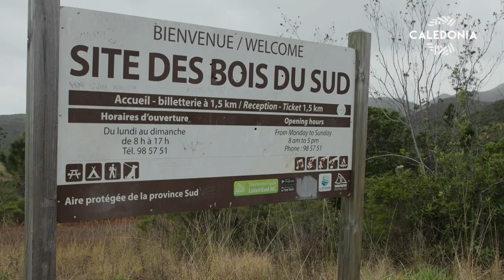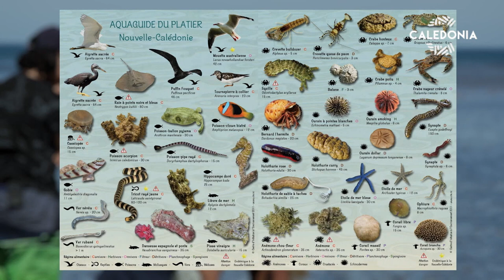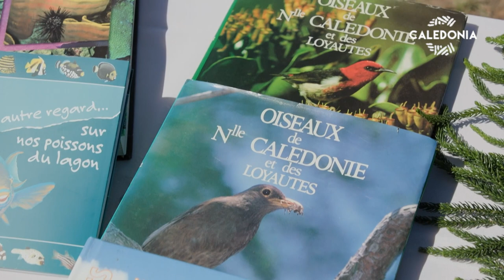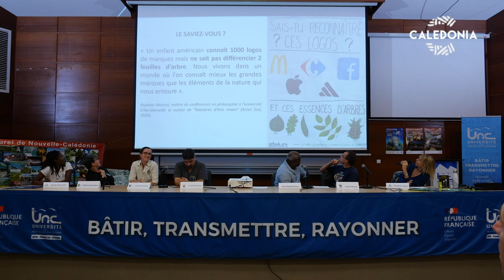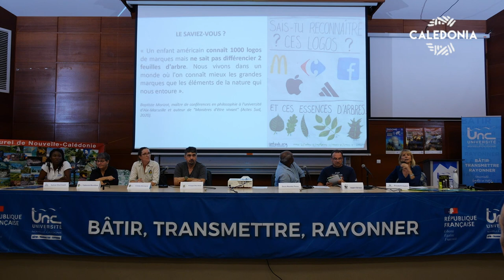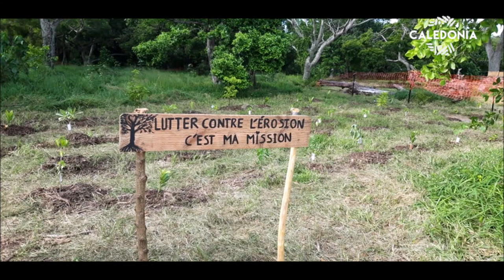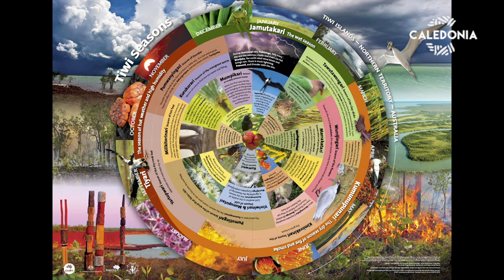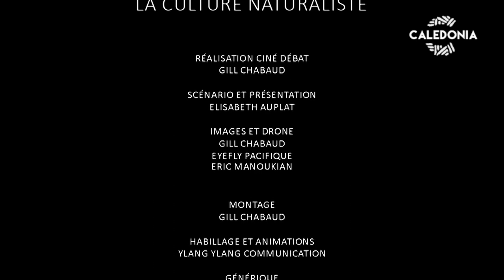CINÉ-DÉBAT EMPREINTE - La culture naturaliste : comment la développer, pourquoi et pour qui ?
Apprendre à reconnaître et nommer une plante ou un animal et apprendre les histoires culturelles qui y sont liées est à la fois une garantie pour la conservation du patrimoine naturel mais également pour l’épanouissement des individus. L’éducation à l’environnement a donc un rôle-clé à jouer dans le développement de notre culture naturaliste.
[Ciné-débat capté le 1/09/22 à l'UNC]